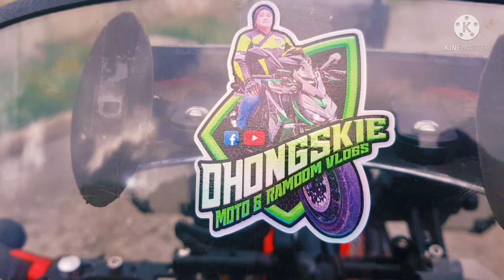Honda Adv150 Adventure/Touring Setup